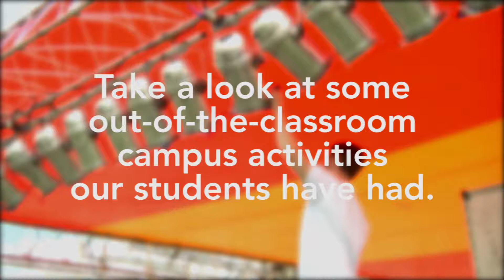Make Some Memories - Benedictine University